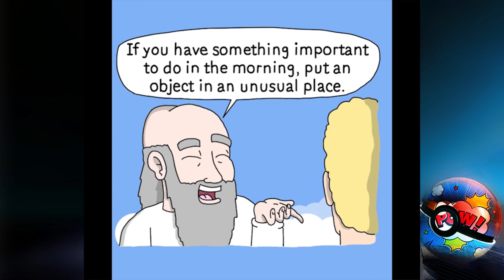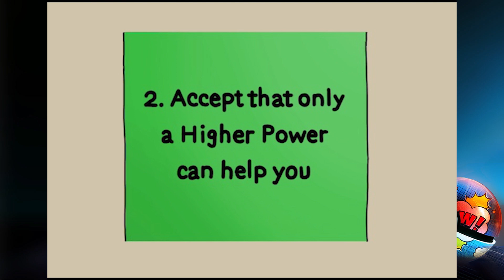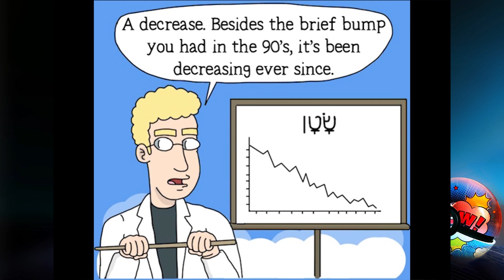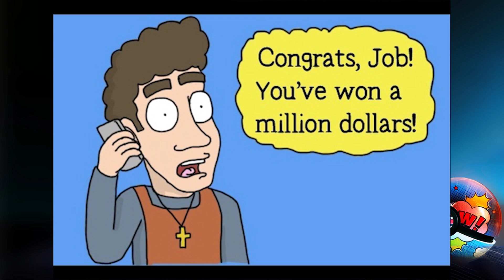Funny Dub Comics About Adventures of God Everyday #2